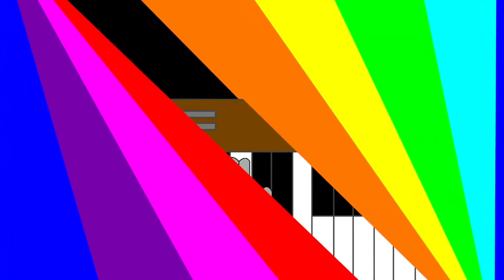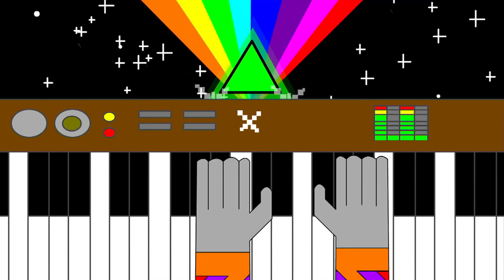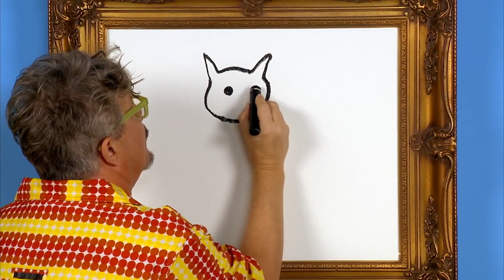Miedo | Yo Gabba Gabba Ep 109 | Episodios Completos HD | Espectáculo para niños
Nos tomamos el tiempo necesario para ver los aspectos positivos de muchas cosas que no gustan a los personajes, incluidos los alimentos. Las canciones enseñan a los personajes distintas maneras de abordar cosas a las que no están acostumbrados.

Con las canciones "No tengas miedo", "Me gustan los bichos", "Prueba, te gustará" y "Los gérmenes del suelo", la pandilla Gabba descubrirá distintas formas de aprender cosas nuevas en vez de asustarse de ellas.